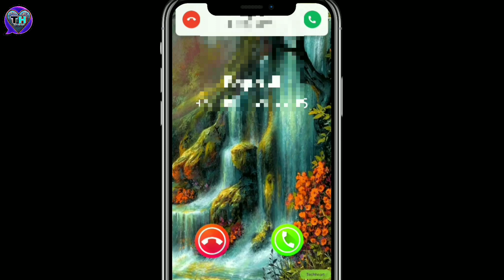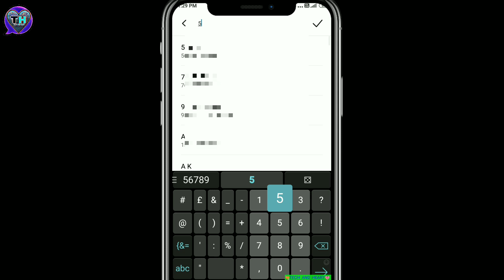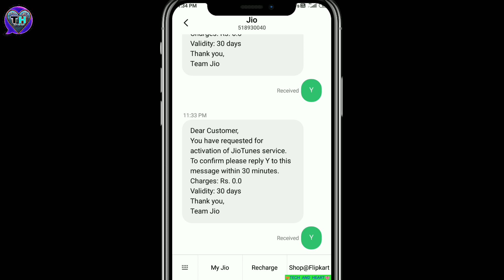Romantic instrumental jio caller tune | best romantic jio tune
Romantic instrumental jio caller tune
best romantic jio tune

Thanks and love